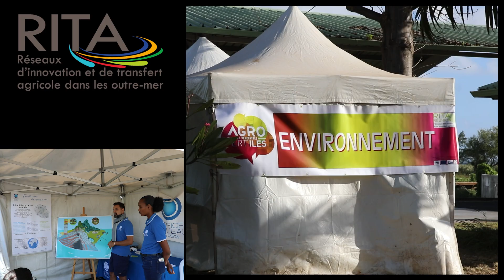Les Agrofert'îles junior édition 2023: annonce capsules vidéo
Le RITA Réunion vous présente en partenariat avec le lycée agricole de Saint Joseph, l’Armeflhor, le Cirad et le GDS Réunion « Les Agrofert’îles JUNIOR 2023 » : une vidéo réalisée par le service communication du GDS Réunion avec la participation de Karen GIGAN, Marion DAILLOUX et Charlotte SUEL.

Bientôt disponibles des capsules vidéo sur certains des sujets techniques présentés lors des Agrofert'îles!

Projet cofinancé par l’Union Européenne dans le cadre du Programme de Développement Rural de la Réunion / FEADER 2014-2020 »